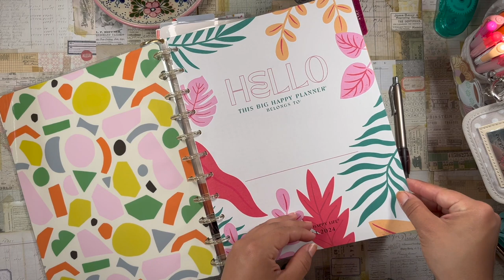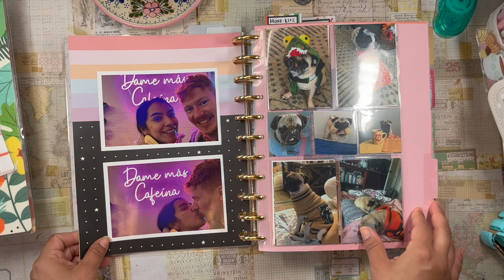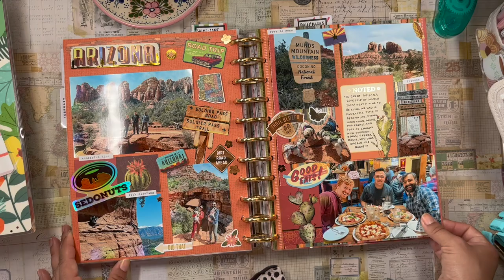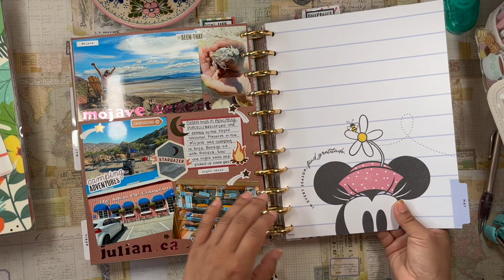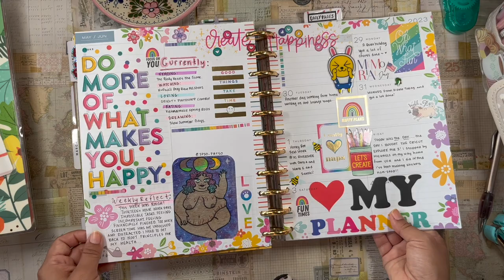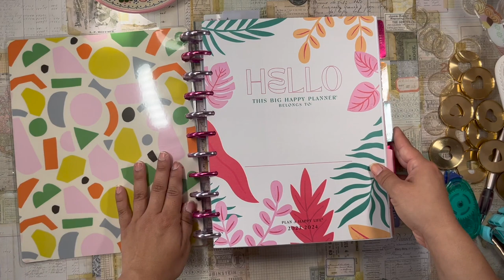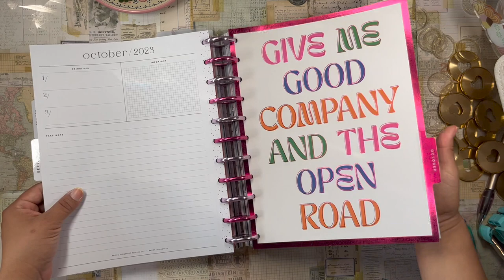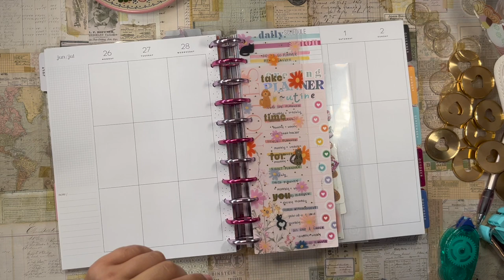✨July Start Planner Set-Up ✨ | Tanía Garcia BIG Happy Planner 🌻 | Flagship Planner 🌸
Wow, another video from me this week? Got to take advantage of the fourth of July weekend! Is everyone having a great time out there? It is finally pretty hot down here in SoCal and also traffic to the beach is INSANE. I'm just puttering around the garden for the weekend! 😊

daniela 💖